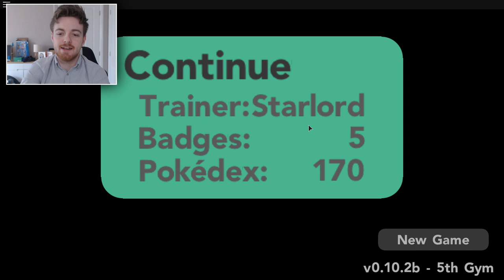SHINY LANDORUS REACTION - Roblox Pokemon Brick Bronze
Username (IGN): TheLegendaryStarlord

►Discord Chat!

People who donate $5+ will be added to my Friends List!

Remember to "LIKE" and "COMMENT" if you enjoyed the video!

► Shinies we have so far!

• ALOLAN SANDSLASH!
• MUPKIP!
• Geodude - BaconIsLitFam
• Starly - TheSoaringBird
• Mankey - TheSoaringBird
• Hoppip - profinder9870
• Arbok - zSuperMonkey
• Vaporeon - zSuperMonkey
• Jolteon - yoajyocool
• Leafeon - profinder9870
• Umbreon
• Slyveon
• Mareep - KorbaRyujin
• Victreebel - madsmads4
• Parasect - madmads4
• Luxio - luckyPQ
• Staryu - The2j
• Ponyta - ManyMaria111
• Gogoat
• Meditite
• Numel
• Trapinch
• Nidorino
• Slugma
• Arcanine
• Landerous
• Dwebble
• Scraggy
• Gigalith - Cruzmk
• Staraptor - Cyndaquilfan01
• Zebstrika - bewareshafster
• Spoink
• Golem
• Mightyena
• Throh
• Sawk
• Cacturne
• Metapod - nnee1234
• Bibarel - nnee1234
• Venipede
• Fearow
• Pidgey
• Sandslash
• Gourgeist
• Ninetails
• Crobat
• Meowstic
• Skiddo - PrettyAyyan
• Unknown - JOHANJOSSU
• Steelix - tiniyoshi12345
• Altaria - tiniyoshi12345
• Dunsparce - tiniyoshi12345